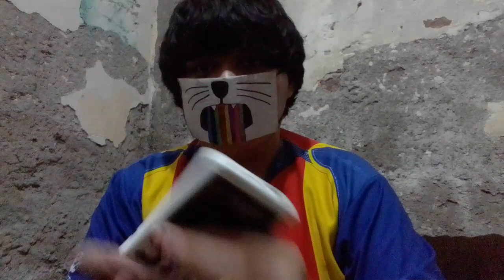La XFiBoant 3HDS8o vlogging video Parte 10